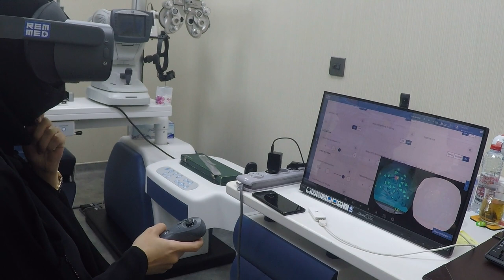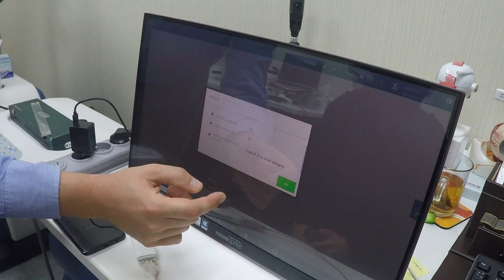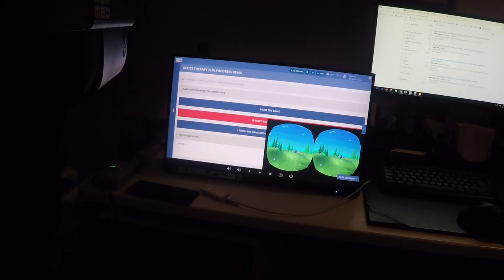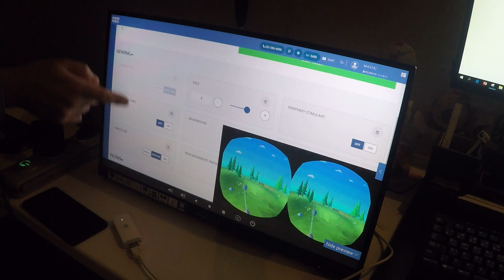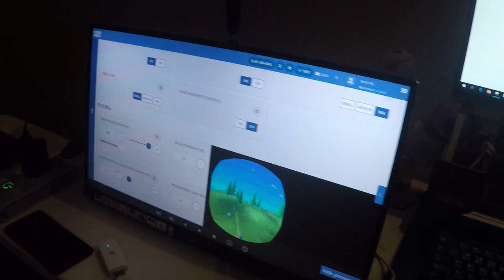علاج كسل العين باستخداك جهاز الكمبيوتر